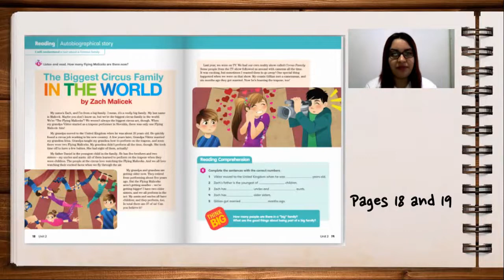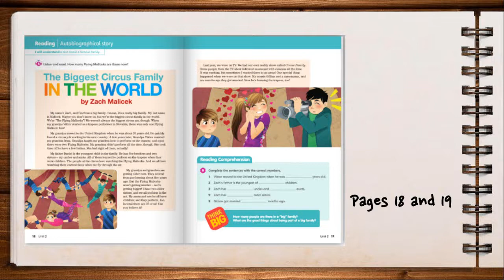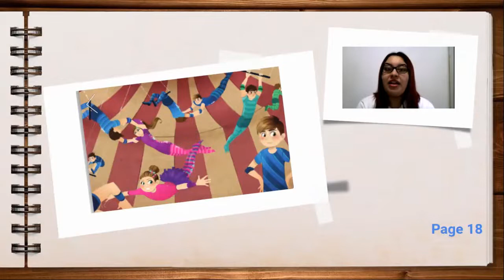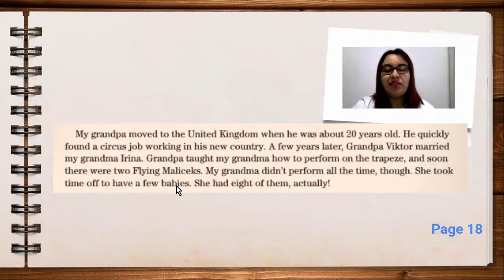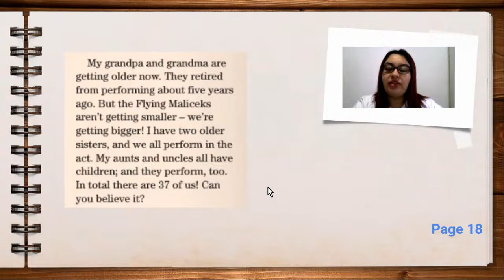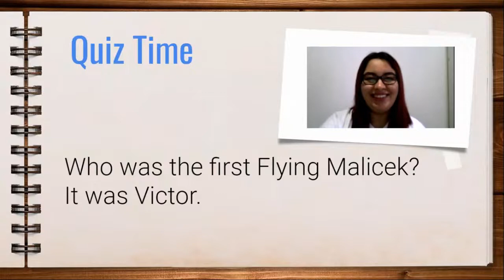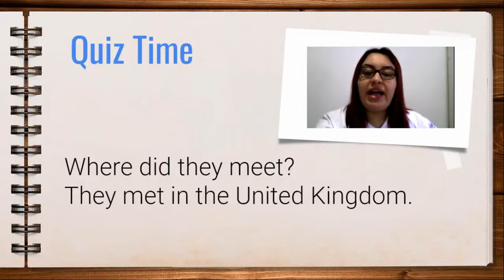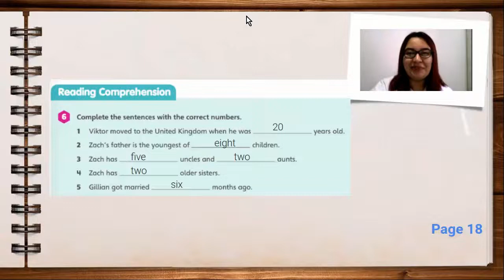5 - Bilingual Class - Story "The Biggest Circus Family In The World" - Colégio Nova Geração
Preparado pela professora Miss Gehlen do Colégio Nova Geração, para nossos alunos do 5° ano.